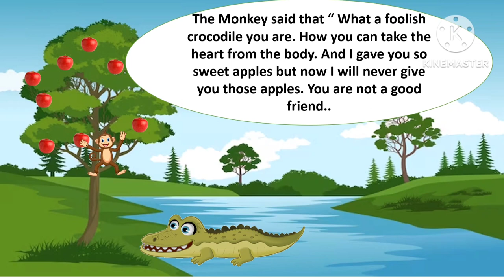The Monkey and The Crocodile | Moral Story